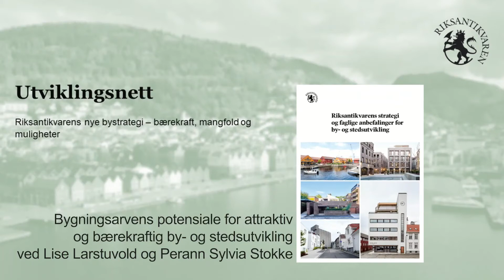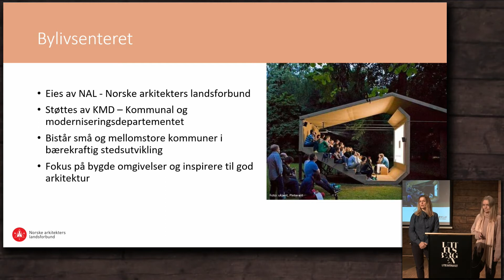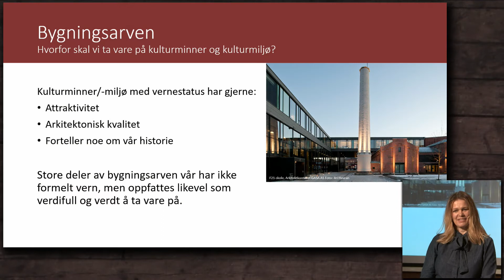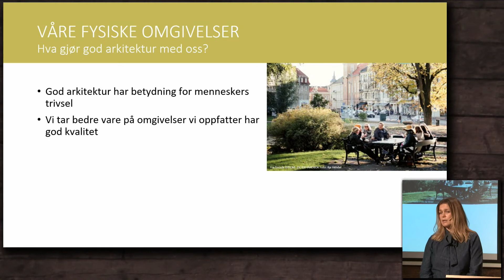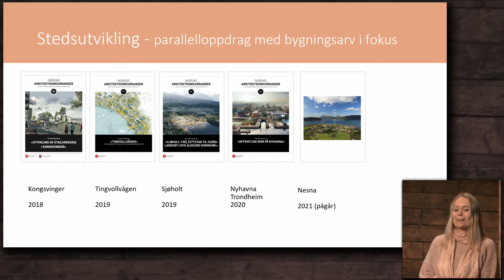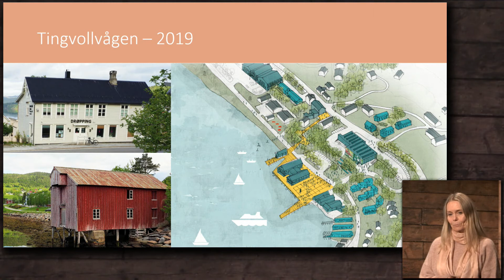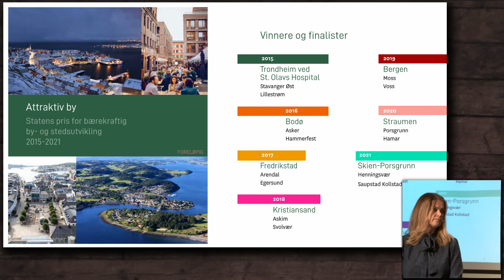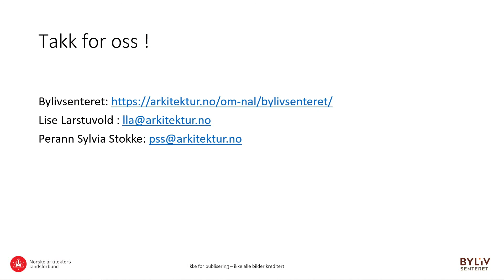Bygningsarvens bærekraftige potensiale - Lise Larstuvold og Perann Sylvia Stokke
Riksantikvar sin bytrategi vektlegger forståelsen av kulturmiljø som et felles gode og en viktig samfunnsressurs som bidrar til attraktiv og bærekraftig utvikling. Kulturmiljø er i tillegg viktig i utvikling av levbare byer og steder hvor folk ønsker å bo, drive næring og besøke.

I dette webinaret deler Riksantikvaren, fylkeskommuner og kommuner sine erfaringer om bruk av forrige strategi som en faglig policy i by- og stedsutvikling og informerer om nye mål og anbefalinger. Gjennom innlegg fra blant annet arkitekter, urbanister og byforskere vil den nye strategiens innhold drøftes nærmere.

Dette webinaret er en del av Riksantikvaren sitt "Utviklingsnett" som er en årlig seminarrekke med relevante tema knyttet til kulturmiljøforvaltningen.

Besøk nettsidene våre!

Meld deg på nyhetsbrevet vårt!